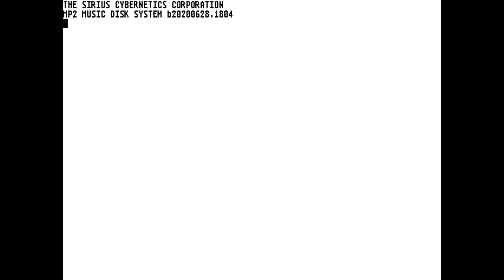Atari Falcon 030, She Danced To Tainted Love music demo by TSCC (Real Hardware)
Another great 80s electronic style music demo for the Falcon, called "She Danced To Tainted Love" by The Sirius Cybernetics Corporation!
(I like the "Demo-Version 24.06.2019" most. ^^)

0:00 D.G. Prom Night Mix
4:57 Instrumental
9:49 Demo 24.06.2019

Hardware: Atari Falcon 030 (14MB, double-CF drive), Win10 Laptop, OSSC, Startech USB3HDCAP
Software: OBS Studio, Shotcut